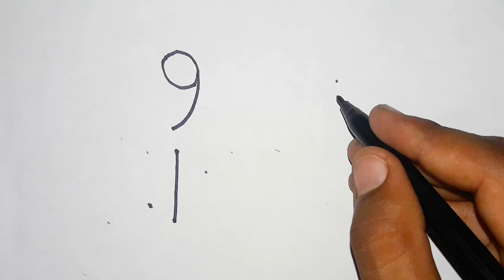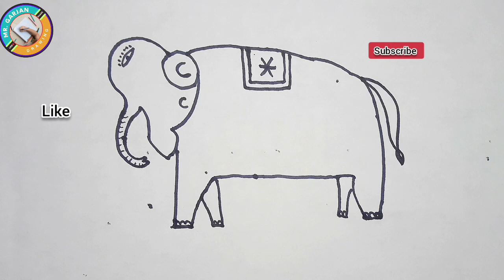How To Draw An Elephant From Number 91||Easy Drawing An Elephant ||Drawing From Numbers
How To Draw An Elephant From Number 91||Easy Drawing An Elephant ||Sketching An Elephant
So